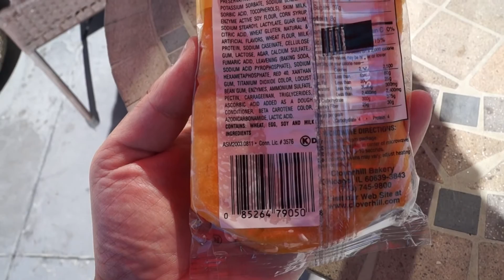Los Angeles Gastation Cherry And Cheese Danish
Cherry & Cheese Danish
I just had to try this one. Driving around in LA makes one wanting the sweet stuff.